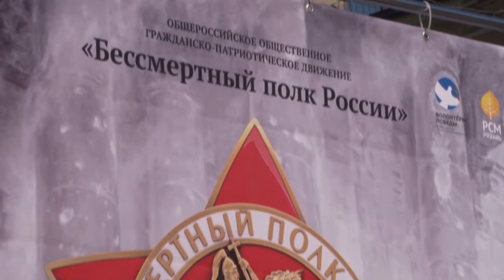Спасибо за мирное небо